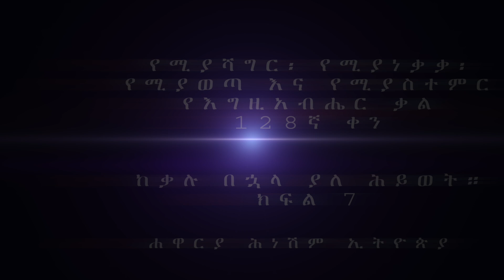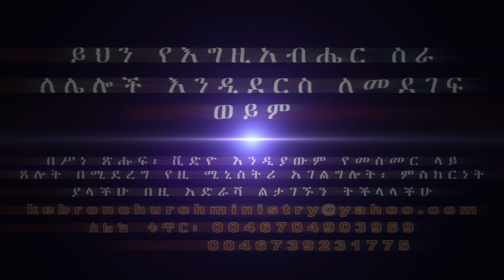"ከቃሉ በኋላ ያለ ሕይወት። " ክፍል 7 በሐዋርያ ሕነሽም ኢትዮጵያ